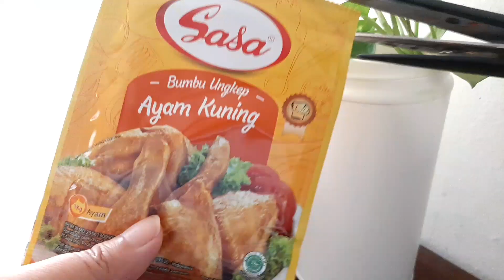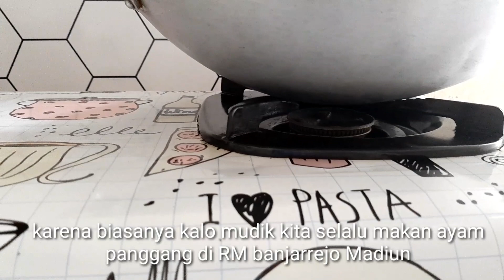MEMBUAT AYAM PANGGANG DENGAN OVEN MITO HIT 777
hai moms

ini adalah pertama kali aku membuat ayam panggang ala aku.
aku panggang pakai oven mito hit 777

bumbu Ayam Panggang ala Niek

1 ekor ayam utuh

bumbu :
- 1 sachet bumbu ungkep ayam kuning sasa

Bumbu Oles :
- Bawang putih
- Kemiri bubuk
- ketumbar bubuk
- saus tiram
- saus wijen
- kecap manis
- saus barbeque

Link pembelian

1. Vakum deerma DX 700
2. Spray mop pel deerma
3. Botol minum yakult motif buah
4. Tas sprei
5. Walldekor laundry
6. Stiker hexagonal dinding dapur
7. Lader hanging Rak /tangga kayu
8. Tripod  XT09

9. Cermin rotan
11. Alas piring eceng gondok
12. Tray eceng gondok
13. Walldekor dinding eart tone
14. Panci set Royalta pink
16. Spatula pink
17. Dispenser sabun cuci piring
18. Tempat pisau kayu
19. Tempat cuci beras pink
20. Oven mito hit mo 777
21. Stiker bumbu
22. Tripod Takara eco  173 A
23. Wallfoam dinding bata
24. Vinyl lantai pine
25. Lampu LED meja rias
26. Keranjang  lugano
27. Keset dapur
28. Skincare scarlet

29. Sprei polos coklat + bedcover
30. Sprei bunga hijau
31 : Cover sofa
32. Walldekor kaligrafi
33. Walldekor dinding  atas sofa ruang tamu
34. Stiker kulkas dan kompor
35. Sprei emily khaki kotak kotak
36.  Stiker meja dapur kertasive  classical oak

37. Taplak meja makan kain  kotak kotak
38. Napkin /serbet kotak kotak
39. Skincare Aura bright
40. Hanasui bright up serum
41. Emina sunblock 30 ++
42. Wardah lightening face toner
43.  Cermin gantung bulat diameter 50 cm
44. Cypruz wokpan 26 cm

selamat mencoba

love
Niek